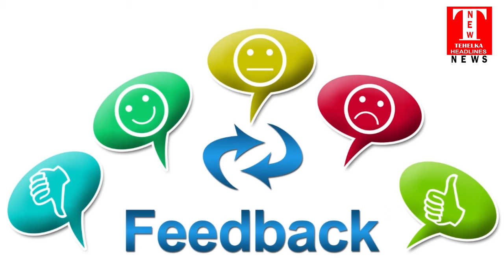अयोध्या पहुंचे डिप्टी सीएम व उच्च शिक्षा मंत्री